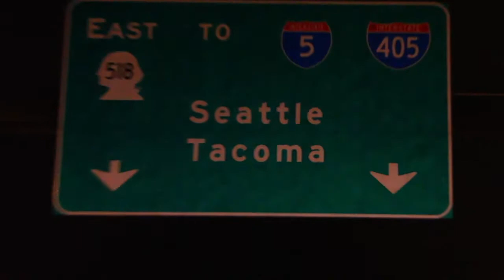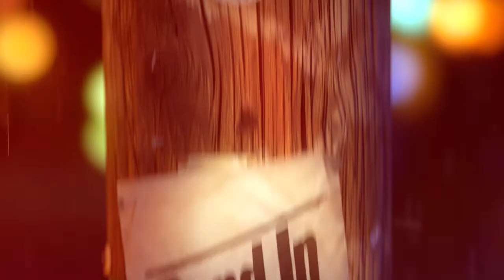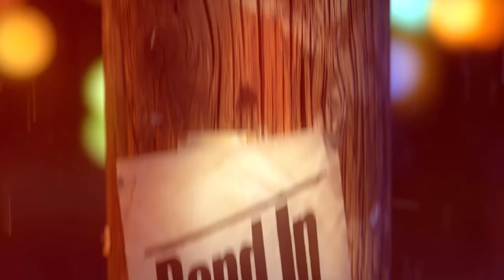Sundries - Episode 317 - Band in Seattle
Sundries is featured on this episode of Band In Seattle.  Get to know the stories behind the music on Band In Seattle.  Watch new episodes of Band In Seattle Saturday nights at 11:00PM on CW11.